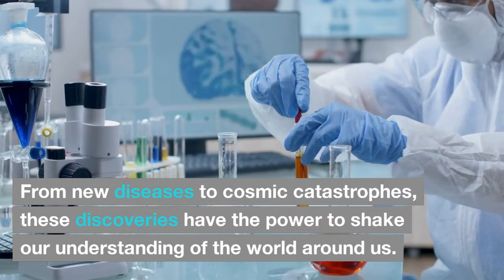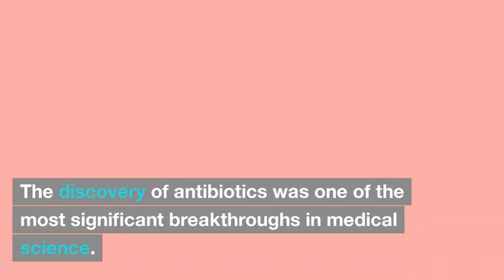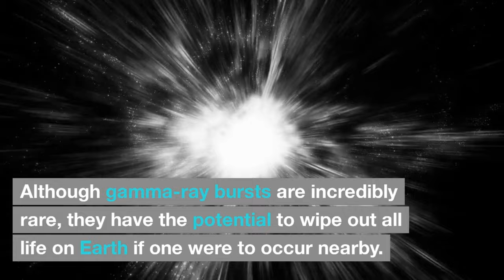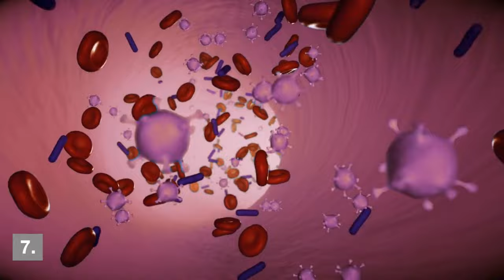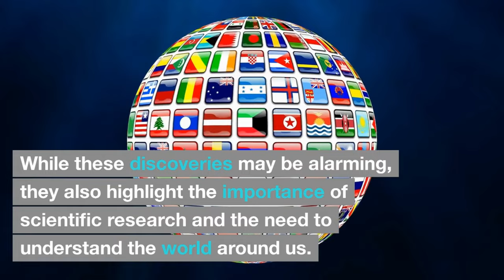Top 8 Most Terrifying Scientific Discoveries.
Welcome to this video, where we will be exploring the fascinating and often terrifying world of science. Science has led to some of the most significant discoveries in human history, from cures for diseases to sending humans into space. However, science has also uncovered some of the most terrifying possibilities that we could face as a species. In this video, we will be delving into the top 8 most terrifying scientific discoveries that have been made, and examining the impact they could have on our world. From the looming threat of global warming and the rise of artificial intelligence to the mysteries of dark matter and gamma-ray bursts, we will take a closer look at the potential consequences of these discoveries. As we explore each discovery, we will dive into the scientific research behind it and discuss the implications of these findings for our future. So, buckle up, and get ready for a deep dive into the most terrifying scientific discoveries made so far.

Main Points:

    1 Global warming: The video explains how global warming is one of the most terrifying scientific discoveries of recent times, causing melting glaciers, rising sea levels, and catastrophic weather patterns.
    2 Artificial Intelligence: The video explores the potential impact of AI on society, including the possibility of it becoming uncontrollable and leading to catastrophic consequences for humanity.
   3Dark Matter: The video discusses how the discovery of dark matter has raised questions about what it is and whether it poses a threat to our existence.
   4 Antibiotic Resistance: The video explores the rise of antibiotic-resistant bacteria and how it poses a significant threat to public health, potentially leading to a future where common infections are untreatable.
   5 Gamma-Ray Bursts: The video highlights the rare but powerful explosions in the universe that could wipe out all life on Earth if one were to occur nearby.
  6 Nanotechnology: The video discusses the potential health and environmental impacts of nanomaterials and the long-term effects they could have on human health.
    7Superbugs: The video explores how superbugs are resistant to multiple antibiotics and pose a growing threat to public health, potentially leading to a future where even minor infections are life-threatening.
  8 Particle Accelerators: The video explains how particle accelerators are incredibly powerful machines that are used to study the fundamental building blocks of matter, but also pose a potential threat if a catastrophic accident were to occur.